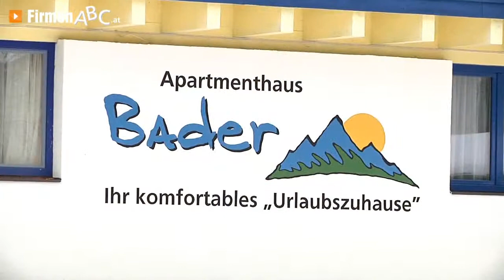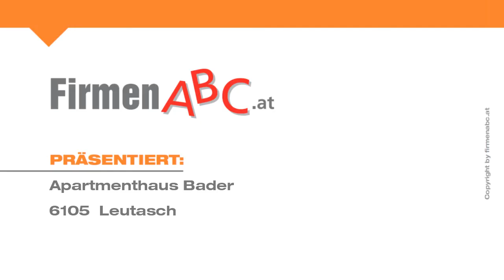Apartmenthaus Bader in Leutasch - komfortable Ferienwohnungen und Apartments im Leutaschtal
Ideal gelegen präsentiert sich das Apartmenthaus Bader in Leutasch im Bezirk Innsbruck-Land!

Der Ferienwohnungen-Betrieb befindet sich direkt an den Loipen und Wanderwegen im schönen Leutaschtal und ist deshalb bei Langläufern, Wanderern und Mountainbikern sehr beliebt. In dem Apartment-Haus erwarten Sie familienfreundliche Ferienwohnungen in verschiedenen Größen, die neben Balkon oder Terrasse mit Annehmlichkeiten wie Sat-T.V. und WLAN ausgestattet sind.

Neben diversen Dienstleistungen wie Frühstücks-, Brötchen- und Einkaufservice verwöhnt man Sie dem Ferienjaus im Leutaschtal auch mehrmals wöchentlich mit Tiroler Schmankerln.

Eine urige Blockhütte, die finnische Sauna sowie ein Garten mit Sonnenliegen laden zum Entspannen ein, während sich die Kinder am Spielplatz vergnügen.
Abseits des Apartment-Hauses in Leutasch locken Swarovski, die König-Ludwig-Schlösser und die Stadt Innsbruck als nahe Ausflugsziele.

Übrigens: Unweit des Apartmenthauses Bader liegt der Ostbacher Stern, in dessen Ferienwohnungen Sie ebenso herzlich willkommen sind!

Weitere Infos zum Apartmenthaus Bader in Leutasch im Leutaschtal sowie den Ferienwohnungen und Apartments finden Sie

Zum Apartmenthaus Bader aus Leutasch im Leutaschtal finden Sie ein ausführliches Porträt

Unternehmensgründung:
Neben dem bereits seit 2004 bestehenden Apartmenthaus Ostbacher Stern betreibt die Familie Bader seit 2010 nun auch das Apartmenthaus Bader.

Einzugsgebiet KundInnen/Gäste:
Gäste aus ganz Europa wissen die Vorzüge der Komfort-Apartements in ruhiger und sonniger Lage zu schätzen.

Leistungen, Produkte und/oder Spezialisierung:
Das Haus verfügt über 10 frisch renovierte, top ausgestattete Apartments zwischen 25 und 75 m², die mit Balkon oder Terrasse, Sat-TV und WLAN ausgestattet sind.
Die Übernachtungsgäste kommen nicht nur in den Genuss eines reichhaltigen Frühstücks, sondern können auch den Brötchen- und Einkaufservice in Anspruch nehmen. Eine Finnische Sauna rundet das Entspannungs- und Wohlfühlprogramm ab.
Alle Informationen bezüglich Ausstattung und Leistungen finden Sie auf der Homepage

Erfolgsfaktoren:
Die Familie Bader ist stets darum bemüht, ihren Gästen den Aufenthalt so angenehm und komfortabel wie möglich zu gestalten.

Erwähnenswertes:
Das Apartmenthaus Bader ist ein idealer Ausganspunkt für sportliche Aktivitäten wie Wandern, Mountainbiken, Golfen oder Langlaufen, verfügt über einen schönen Garten mit Sonnenliegen, einen Grillplatz, eine urige Blockhütte, einen Kinderspielplatz und ein eigenes Kinderspielzimmer. Des Weiteren stehen den Gästen überdachte Parkplätz direkt beim Haus kostenlos zur Verfügung.
Das in unmittelbarer Nähe liegende Apartmenthaus Ostbacher Stern bietet weitere 11 schöne Apartments.
Ab dem Winter 2013/14 verwöhnt Sie Chef Alexander mehrmals wöchentlich mit echten Tiroler Schmankerln!

Öffnungszeiten:
Die genauen Öffnungszeiten und Preise finden Sie auf der Homepage